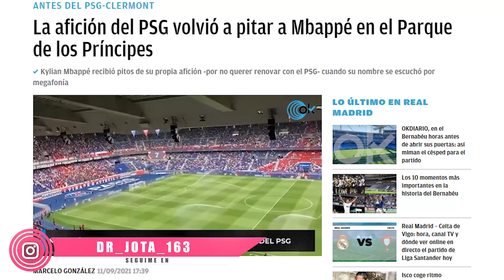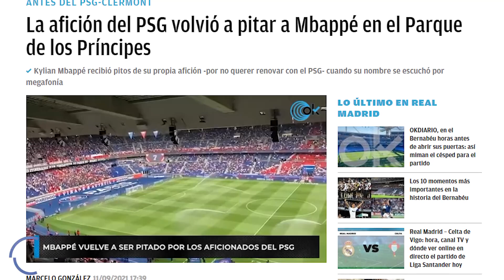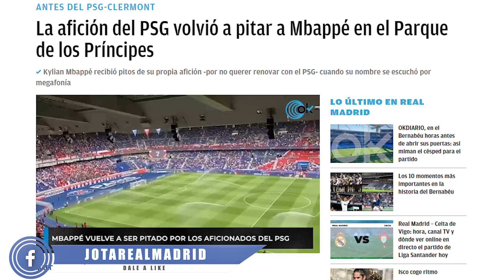WHISTLED AND BOOED | The way PSG fans received to Mbappe yesterday